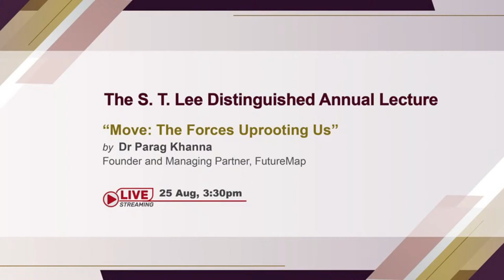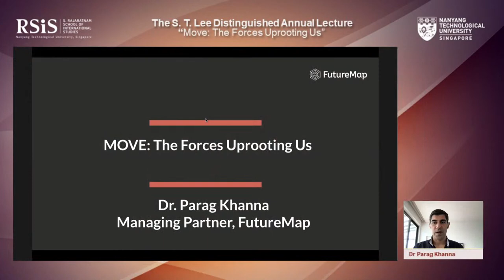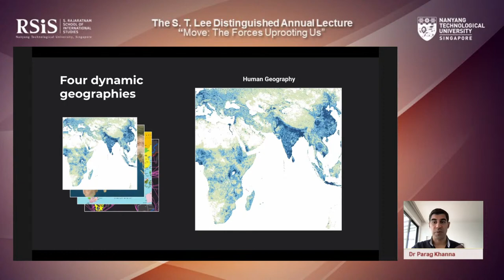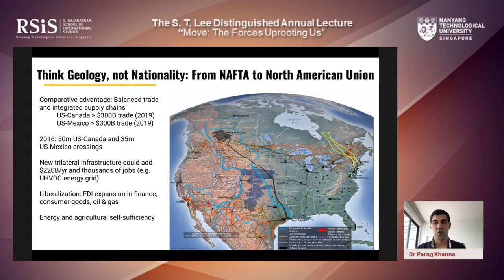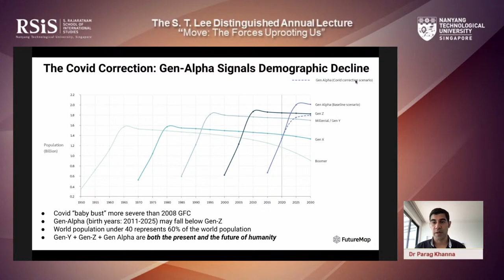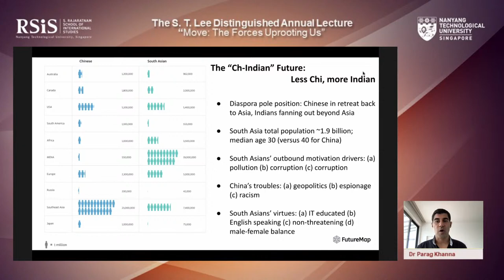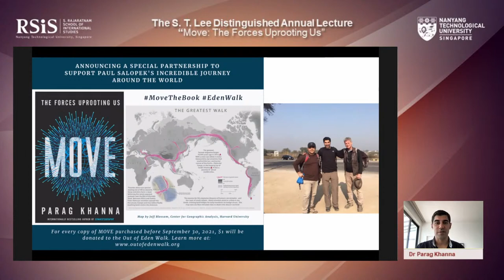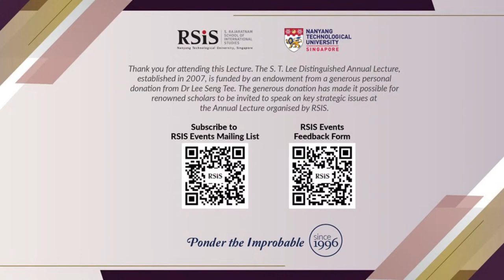The S. T. Lee Distinguished Annual Lecture - 25 Aug 2021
The S. T. Lee Distinguished Annual Lecture by Dr Parag Khanna, Founder and Managing Partner, FutureMap

“'Move: The Forces Uprooting Us"

Date: Wednesday, 25 August 2021
Time: 3.30 pm – 5.00 pm (Singapore time, UTC+8)